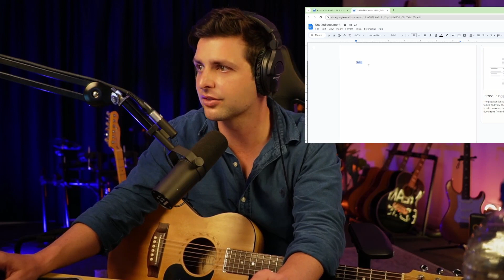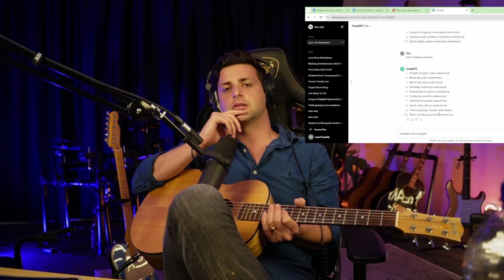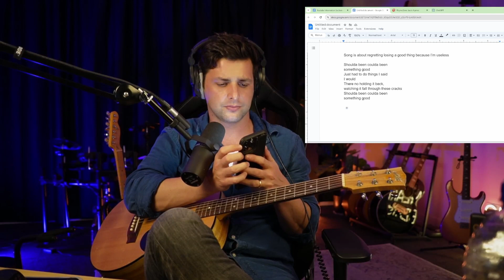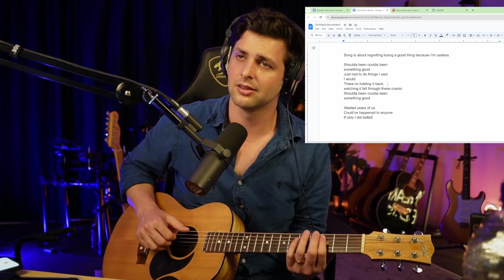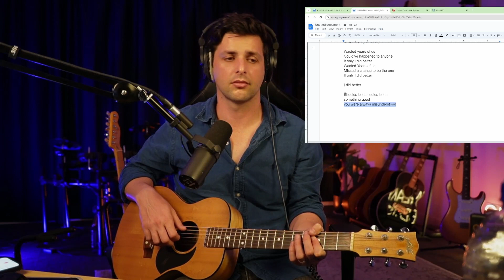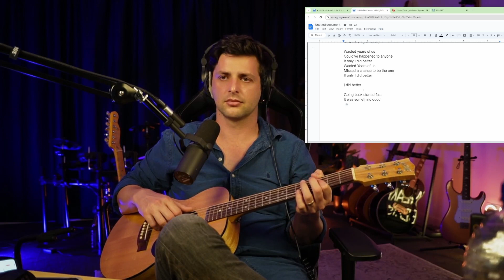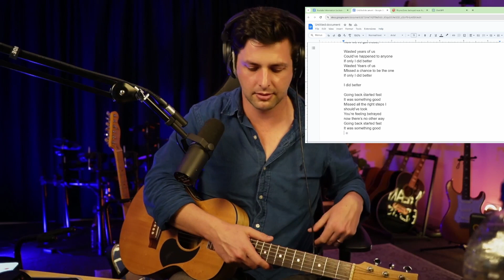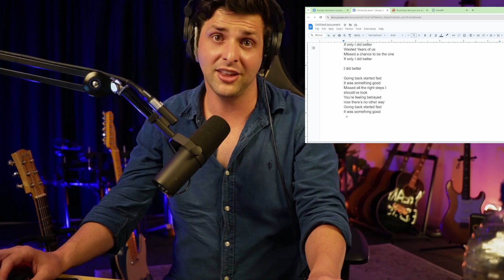Road to Virtuoso S1 E6 Writing My First Song in 7 Years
If you're new here I'm Luan an Australian Professional Musician with over a decade of working experience. I've done over a thousand paid shows and graduated with a scholarship from Berklee College of Music. My channel is about documenting my ongoing journey as I strive for excellence and get closer to my goal of writing a hit song. We're building a Free Online Music School that will share everything I know about music in practical lessons that you can apply to your skillset. Join the school to hang out with us and improve even faster!